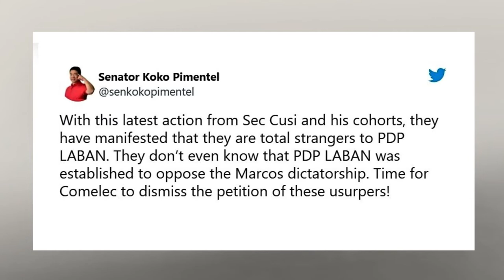Koko Pimentel lectures Cusi and cohorts: PDP-Laban was established to oppose Marcos dictatorship